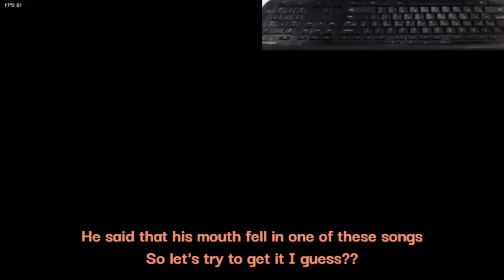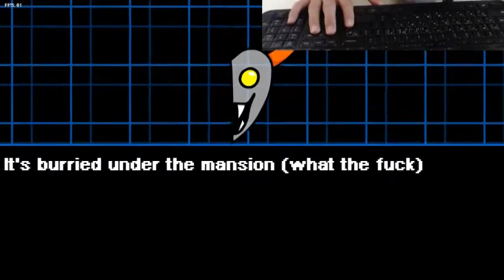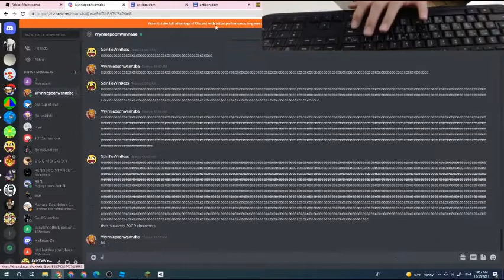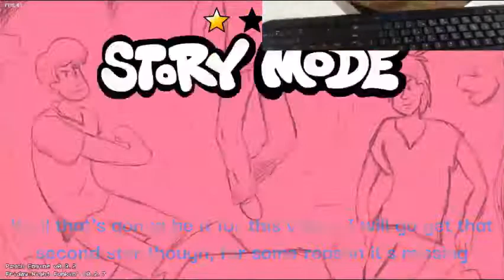COMPLETING THE SECRET SONG - Vs Shaggy 2.5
boredlake unlocks and beats Talladega in the new update :D
maybe one of the youngest to do that